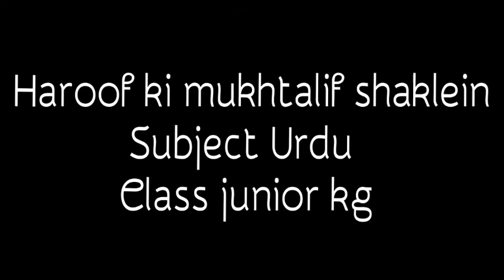Haroof ki mukhtalif shaklein - Urdu - junior kg